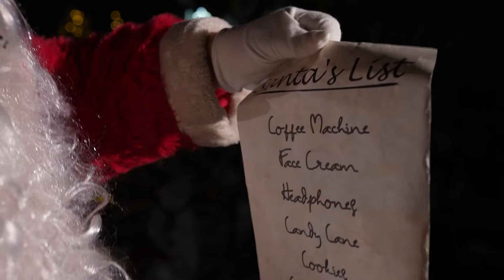Spinneys Lebanon - Your Christmas Gift Destination 2021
Christmas is around the corner 🎄🎁
Visit Spinneys, your Christmas gift destination!